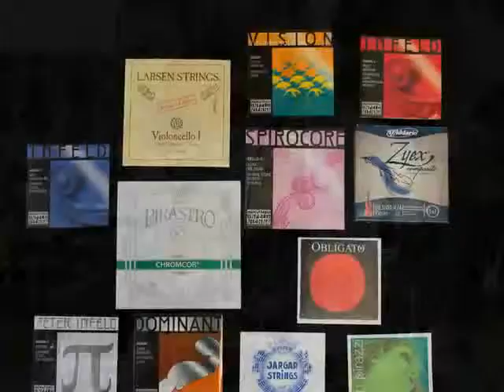Morey's Music Store Inc., music, instrument, Lakewood, CA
Morey's Music Store Inc. is a family owned and operated business that has been serving musicians for over 85 years. We specialize in fine orchestral string instruments sales, rental & repair. From Violins, Violas, Cellos to Stringed Bass & more, Morey's is your Southern California leader in quality Musical Instruments. We Feature a Huge Sheet Music Department that includes both New & Used Music. We have The largest selection of school band & Orchestra Instruments in the Area. We offer a Rent with Option to buy program for our local Renters. Morey's will also BUY your USED Instruments.